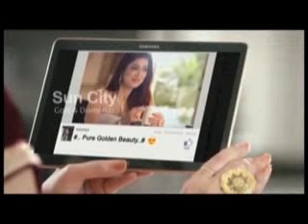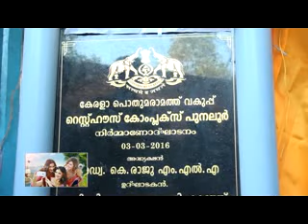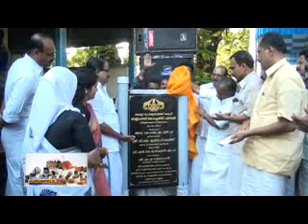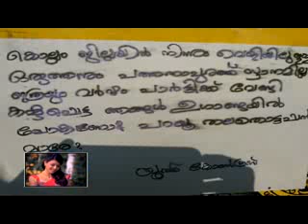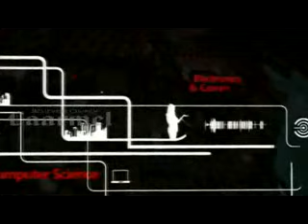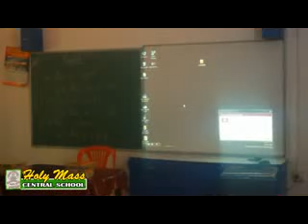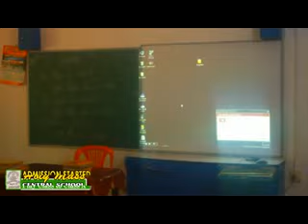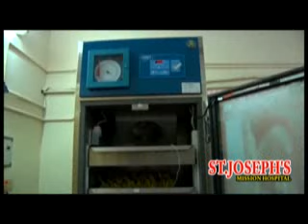ad 03 03 2016 news